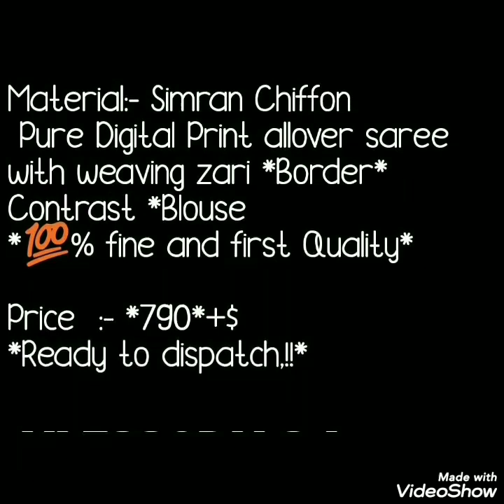Daily ware Printed Chiffon Sarees Collection With Price शिफॉन साड़ी collection 2020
Today’s collection is most requested collection by viewers.  Today’s collection is daily ware chiffon sarees with affordable price.  These are the printed chiffon sarees with waving jari border and contrast blouse pice. Lightweight sarees with beautiful  colors .Perfect office ware,daily ware  collection.

plain pure chiffon sarees,plain chiffon sarees with designer blouse,
chiffon sarees for wedding,lightweight  sarees,chiffon sarees collection,

1 . watsup for order: 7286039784
 2. no negotiations please
 4.Sorry, cash on delivery service is not available
 5.payment can send through RTGS,,google pay or paytm,account transfer.
 6.Dispatch will be with in 2 3 day after payment
 7.After dispatching we will send you courier number through watsup
 8.Depends on distance item will receive.normally 7 to 10 working days
 9.Take video at the time of parcel open
10.if you find any damages you can returned to same address
11.we supply all over  india,and overseases also.